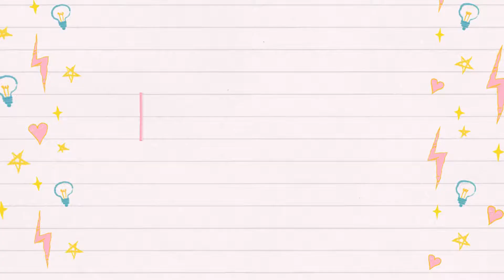WHAT's IN THE BOX CHALLENGE| Funniest & Scariest Challenge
Rafa was so scared of the squirrel. She almost runs away and does not want to continue the challenge. Hahaha.